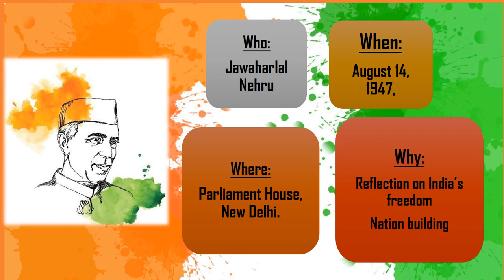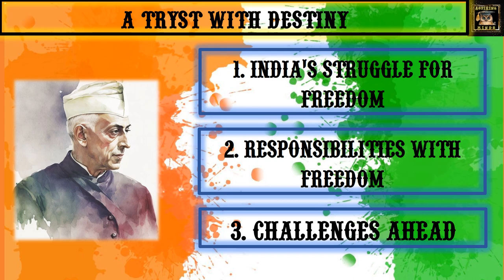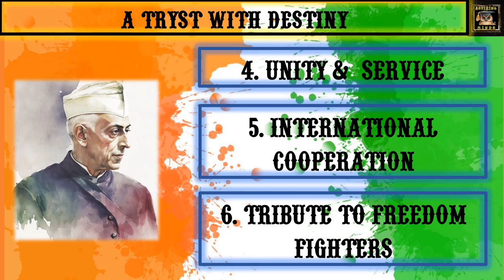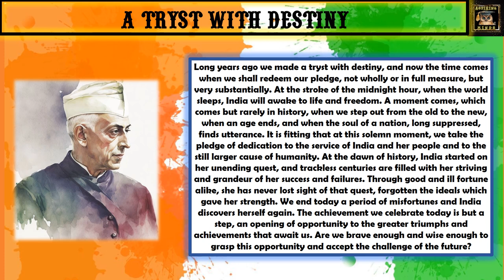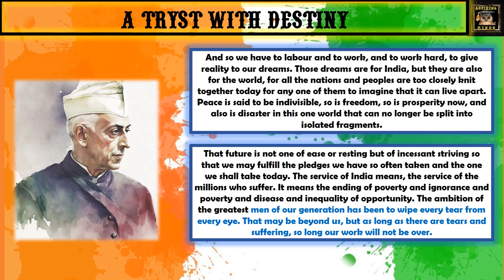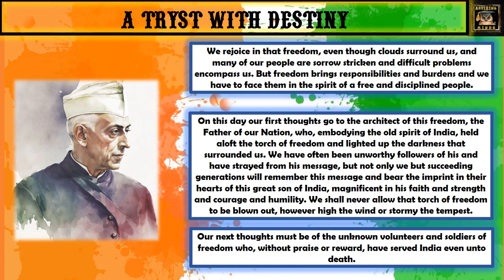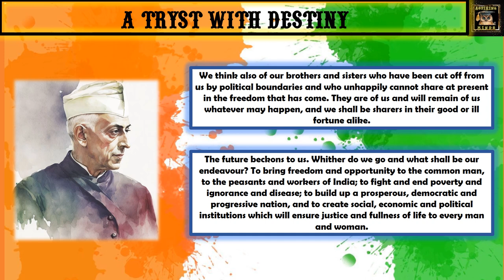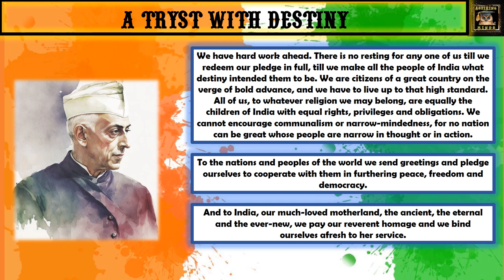A Tryst with Destiny 🇮🇳 Speech by Jawaharlal Nehru | Line-by-Line Explanation Summary & Themes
🇮🇳A Tryst with Destiny Speech by Jawaharlal Nehru | Line-by-Line Explanation Summary & Themes| Detailed Analysis | Word Meanings  @Aspiring_Minds

Witness history unfold with Jawaharlal Nehru's powerful speech, "A Tryst with Destiny," delivered on the eve of India's independence. Nehru's words resonate with the spirit of a nation breaking free from colonial shackles and embracing a future filled with hope and responsibility.

In this historic speech, Nehru reflects on India's long struggle for freedom, calling upon its citizens to dedicate themselves to the service of the nation and humanity. His words inspire unity, resilience, and a commitment to building a just and prosperous society.

Join us in commemorating this pivotal moment in history and rekindling the flame of patriotism and unity. Experience the passion and conviction of Nehru's address as we celebrate India's journey towards independence.

Historic Independence Moment 🇮🇳
Jawaharlal Nehru, Tryst with Destiny,
Independence Speech,
Indian Independence,
Nehru Speech,
Historic Moment,
India's Freedom,
Constituent Assembly,
India's Struggle,
 Unity and Service,
Freedom Fighters,
Communal Harmony,
International Cooperation,
Indian History
Jawaharlal Nehru
First Prime Minister of India
Mahatma Gandhi
Father of our nation
Freedom Struggle
British colonial rule
Inspiring Speech
Historic Moment
Nation Building
Constitution of India
Poverty, Inequality
Children's Day
"At the stroke of the midnight hour."

Timestamps:
0:00 Intro
0:14 Overview
0:56 Who was Jawaharlal Nehru?
1:18 Title of the speech
2:01 Part 1
3:59 Part 2
5:18 Line by-Line Explanation
17:49 Themes
18:48 Outro